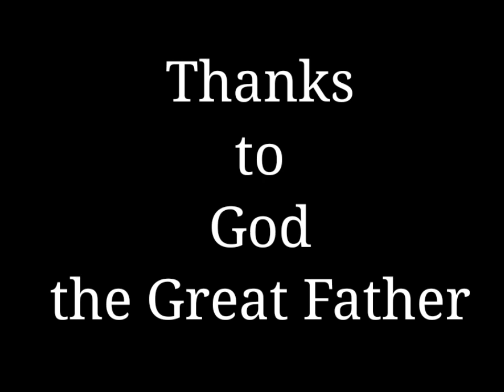Infant Jesus Sunday School, സഭാ വാർത്തകൾ | 18/07/2021